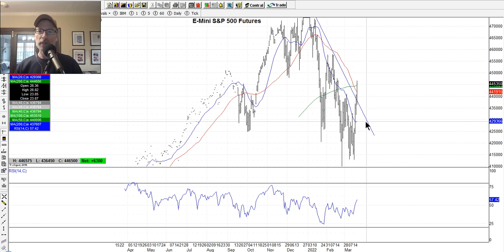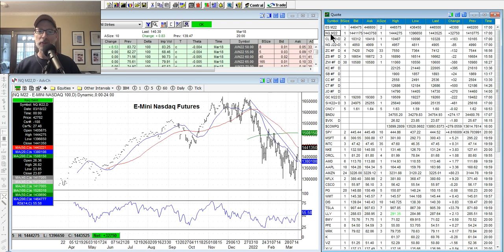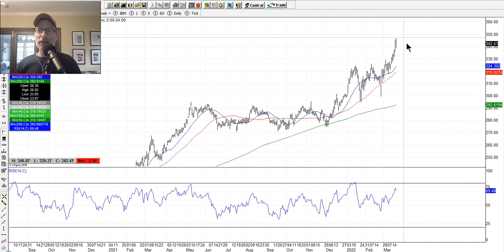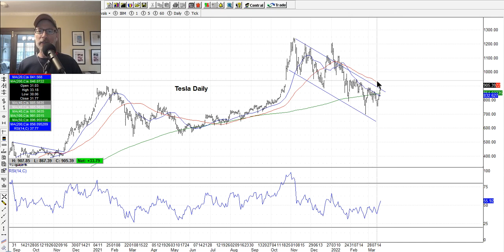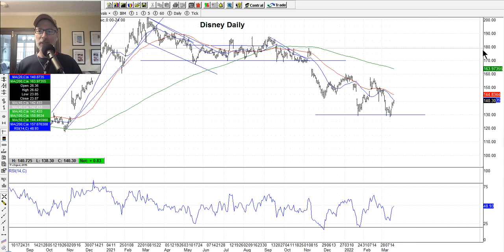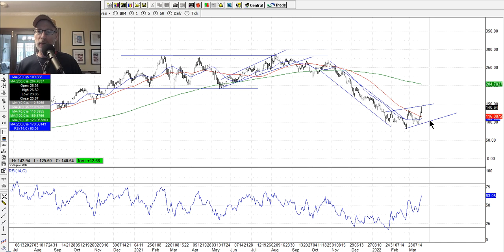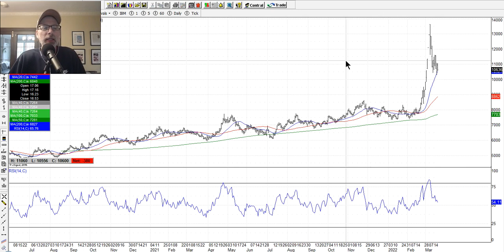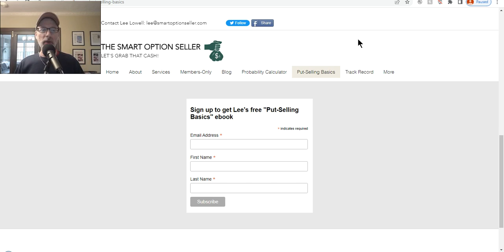How To Read Stock Charts - Technical Analysis - March 19, 2022